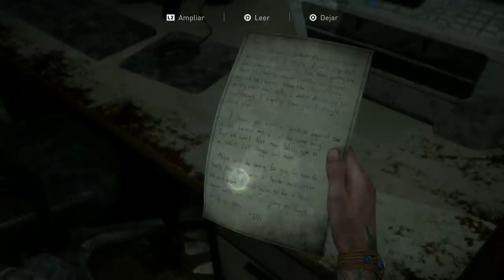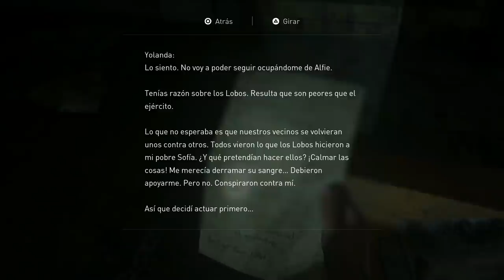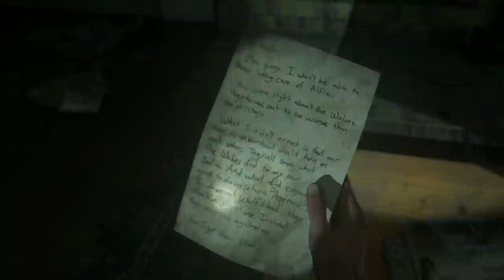The Last of Us Parte 2 (Gameplay Español, Ps4) Capitulo 10 Hillcrest